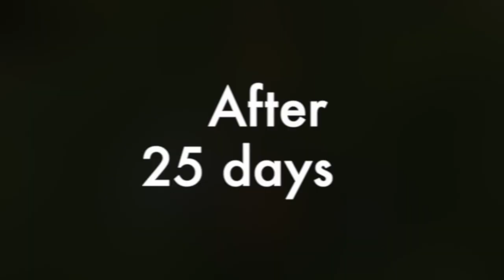Pineapple wine | ಅನಾನಸು ವೈನ್ Home made recipe | How to make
How to make Pineapple wine at home. This video simply explains the process of making pineapple wine using yeast as fermentation agent.